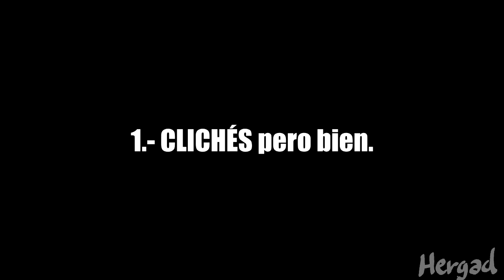KIMETSU NO YAIBA Agarralo bien brother - Mi opinion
ATENCIÓN ESTE VÍDEO ES DE OPINIÓN CON HUMOR Y NO PRETENDE OFENDER A NADIE.

Puntos del video:

0:00 Bueno bueno bueno
1:02 Introducción
1:57 Resumen de temporadas
2:57 Clichés pero bien
4:18 ACCIÓN
5:21 Los personajes
6:36 Conclusión

Algunas imágenes, música y vídeos utilizados son de creadores de la página Pixabay: